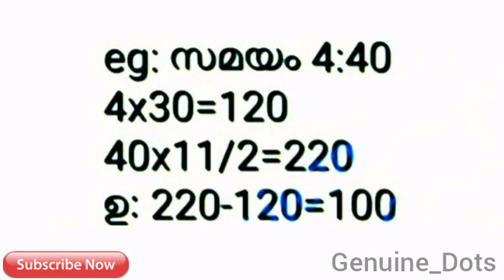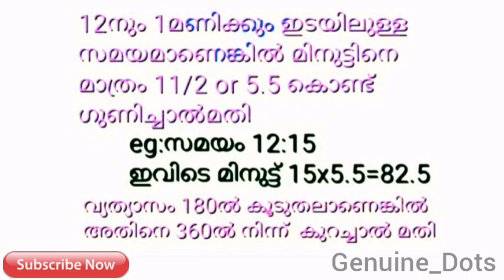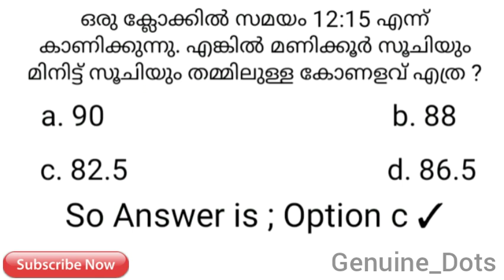ക്ലോക്കിലെ കോണളവ് | simple method | Kerala PSC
ഇതു പോലുള്ള problems ഇനി സെക്കൻ്റുകൾ കൊണ്ട് ചെയ്യാം 👌

PSC യുടെ മുൻകാല പരീക്ഷകളിൽ വന്ന ചോദ്യങ്ങളിൽ നിന്ന് ആദാരമാക്കി തയ്യാറാക്കിയത്.

For previous Question paper and Answer Key